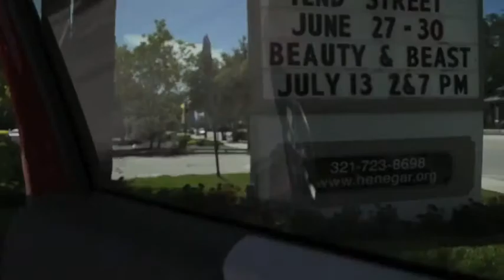Found Footage -- Jason Knight's Film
A found footage style horror movie.

Filmed at the Summer Shorts: Student Filmmaking Workshop, June 2013